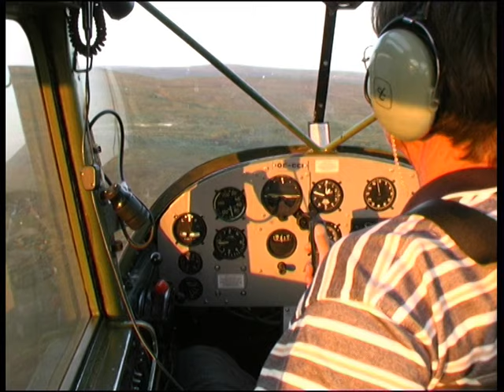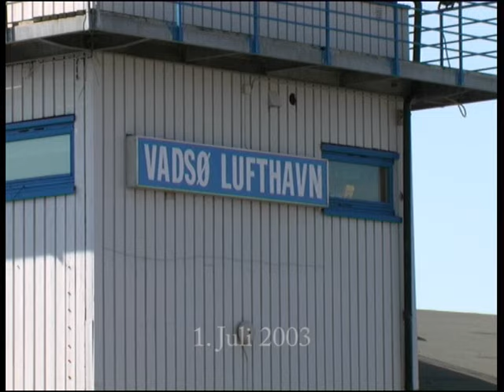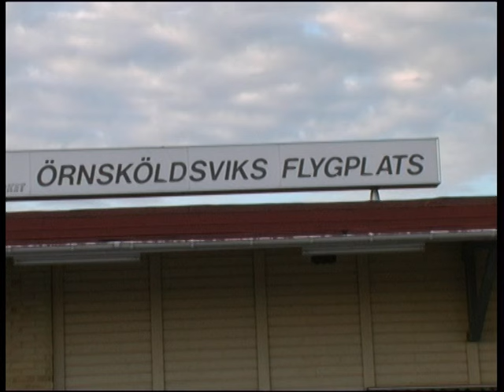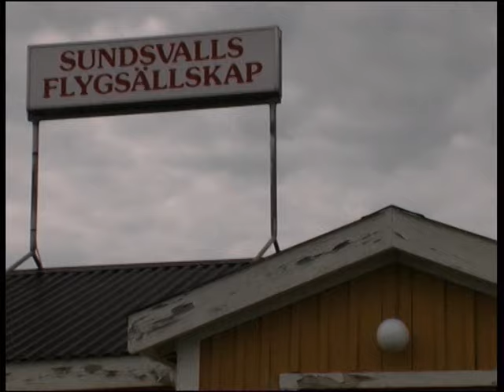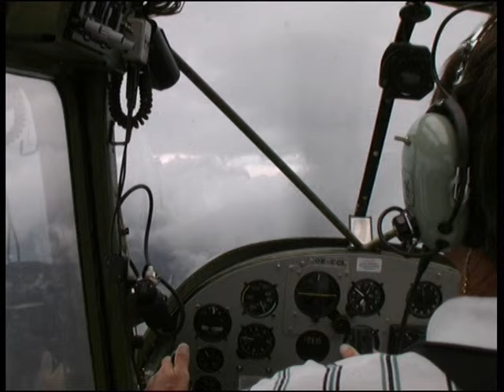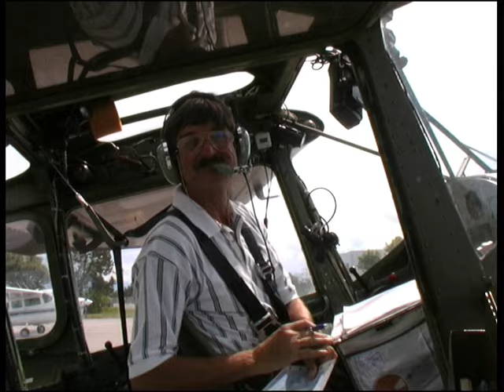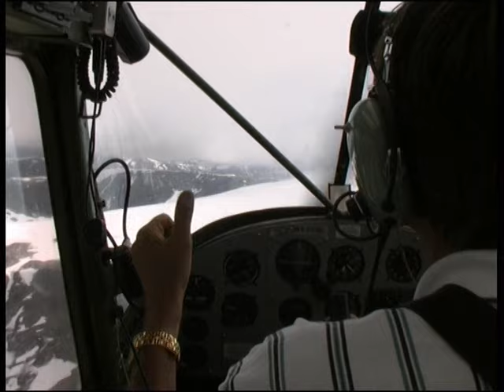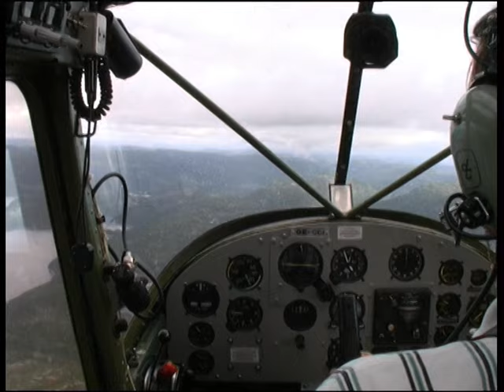Flight LOWI - NORDKAP 2003 2/3 CESSNA L19 O-1 Bird Dog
Secound Part of the NORDKAP flight. LOWI - NORDKAP - LOWI